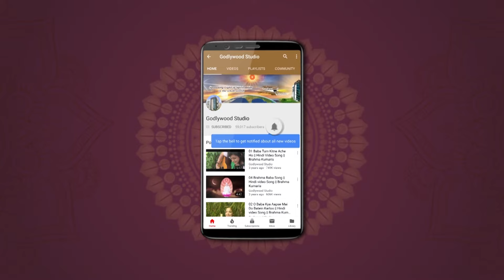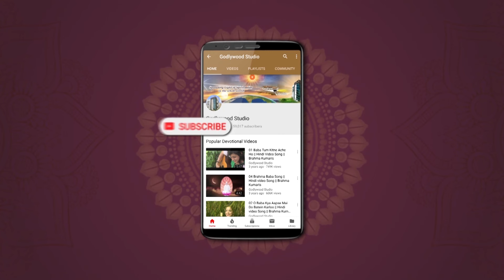Paryushan parva | EP 5 | Navkar mantra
~What is the meaning of "Navkar Mantra"?
~How Navkar Mantra connected with Spirituality?

Organizer: Brahmakumaris